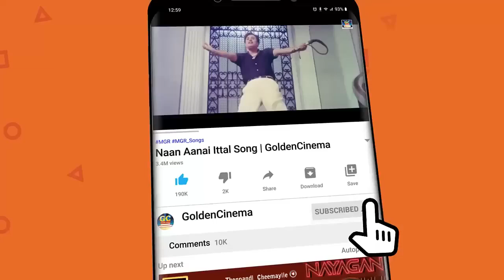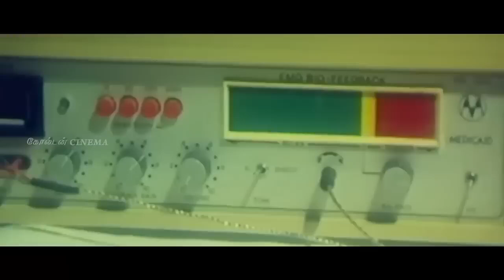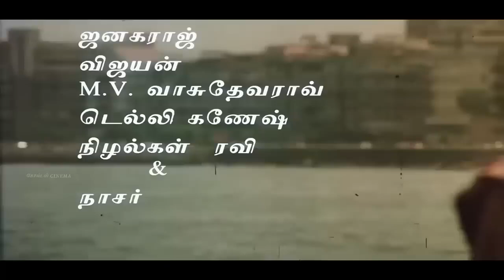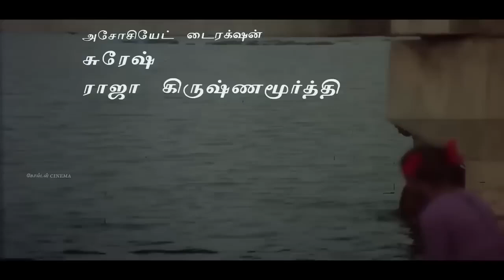சோகத்தின் உச்சக்கட்டத்தில் மனம் தளர்ந்து கேட்கும் பாடல்கள் | Ilayaraja Soga Padalgal HD.